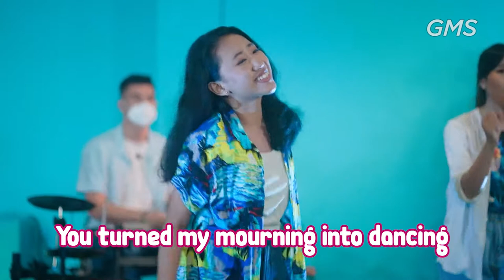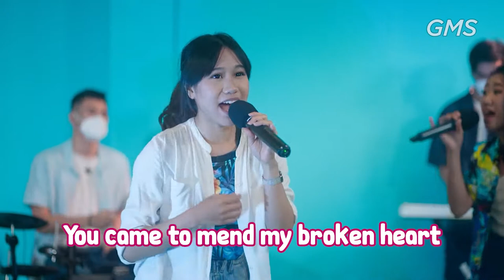EAGLEKIDZ VOLTAGE - 23 Mei 2021